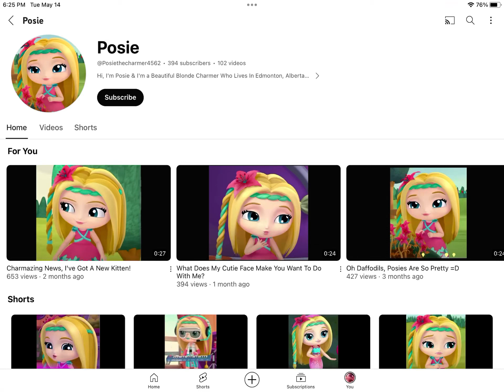Shoutout To @Posiethecharmer4562 (With My Voice)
Made By @AnnalizaRosettaLalaloopsyGirl